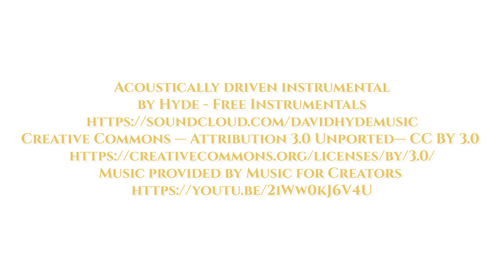Sabotażysta - świat będzie odwracał Twoją uwagę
Jeżeli masz plany i marzenia, a dręczy Cię wewnętrzny sabotaż. Czujesz, że poszukujesz coacha, który może Ci pomóc rozwiązać ten problem, zapisz się na konsultację. Wejdź na tę stronę